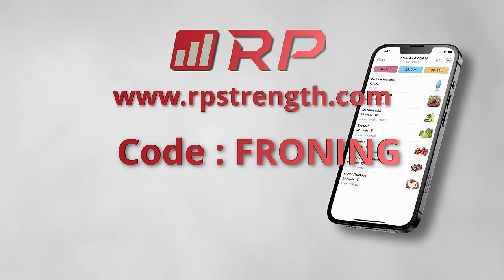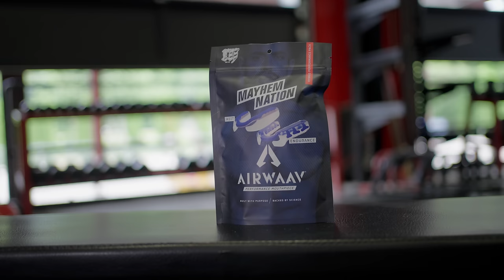Is CrossFit Killing The Games? // The Rich Froning Podcast 025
» MTN OPS - NEW AND RETURNING customers can Save 20% on their purchase when you visit mtnops.com and use code FRONING.

CrossFit Mayhem is a YouTube channel for all things crossfit - including videos on CrossFit Games, Workouts, Training sessions, and more. 🔔